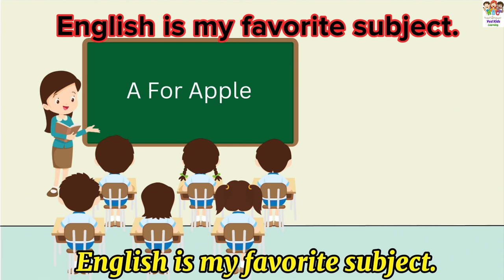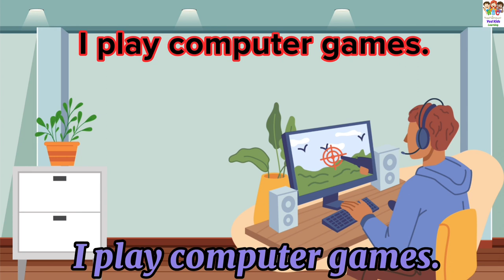My Daily Routine | Reading Practice | English For kids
Welcome to Yes! Kids Education Channel.

Daily Routine vocabulary For kids.

English practice
Reading practice